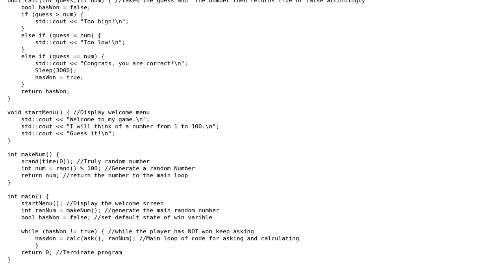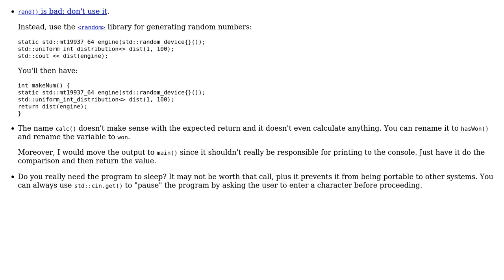Number Guessing Game in C++ without global varibles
With thanks & praise to God, and with thanks to the many people who have made this project possible! You are responsible for your own actions.